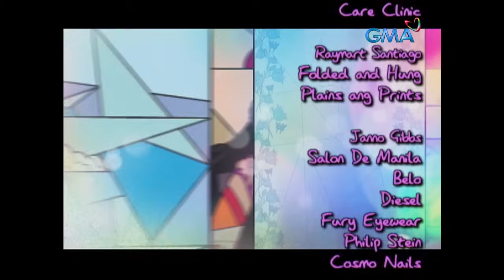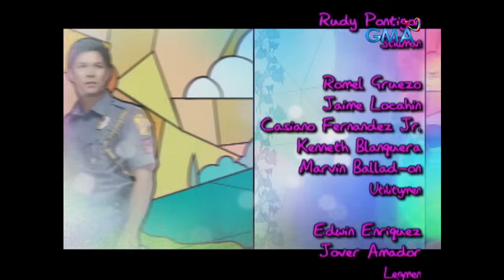Pilyang Kerubin: Full Episode 1 (Stream Together)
Jonas (Paolo Contis) is fervently trying to capture the affection of Melissa (Angelika Dela Cruz), but she is completely in love with Arman (Raymart Santiago). As a result, he devised a plan to destroy Arman.

Watch the episodes of 'Pilyang Kerubin,' starring Barbie Forteza, Joshua Dionisio, Elmo Magalona, Eddie Garcia, Raymart Santiago, Angelika Dela Cruz, Janno Gibbs, and Paolo Contis. The story of "Pilyang Kerubin" revolves around the story of 2 angels trying to get back to heaven named Charity and Angelica (played by Barbie Forteza and Alliyah Fatima Dela Riva).

Watch the full episodes of Pilyang Kerubin and other GMA programs